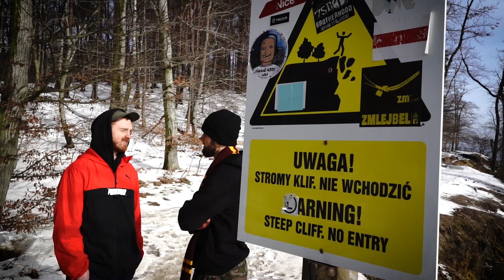TyłNaprzód - Białe zapalary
Klip realizowaliśmy rok temu na klifach w Gdyni.
Pozdrawiamy wszystkich co dołożyli  cegiełkę do realizacji tego projektu.
Niedługo już naprawdę finalna płyta TyłNaprzód ujrzy światło.
Mamy przypływy chwil!! Niech Hip-hop będzie z wami. ELO!!!

Bit: Steven

Aleks (główny realizatora, operator drona)

Skrecz:
Dj Brd

Mix
Esefen / Łukasz Stefńczuk